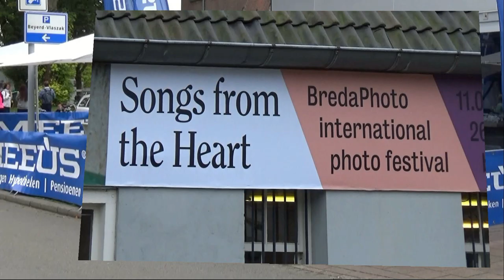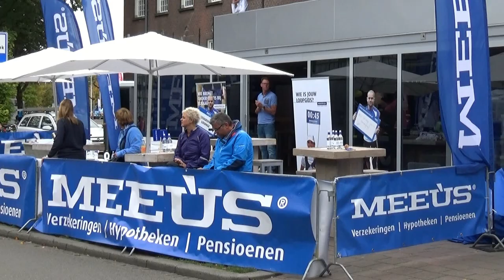Singelloop Breda Amgen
5 km loop tijd 11.20 uur (verkort)